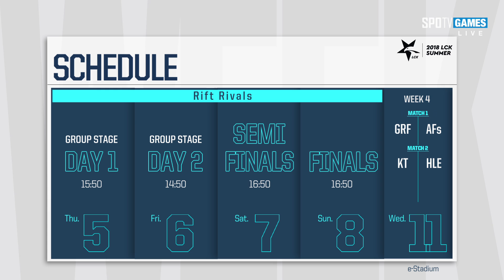KT vs MVP Highlights ALL GAMES | LCK Summer 2018 Week 3 Day 2 | KT Rolster vs MVP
KT vs MVP Highlights Game 1, Game 2, Game 3 ALL GAMES | LCK Summer 2018 Week 3 Day 2 | KT Rolster vs MVP